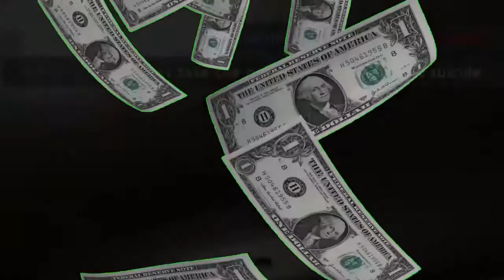GMOD Prop Hunt Funny Moments | HE KNOWS!!!!!!!!!!!!!!!!